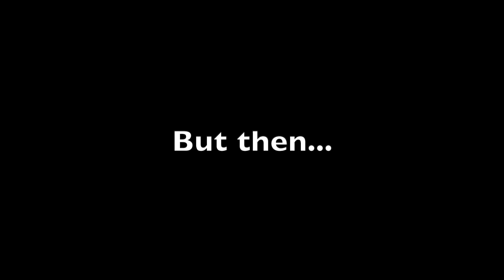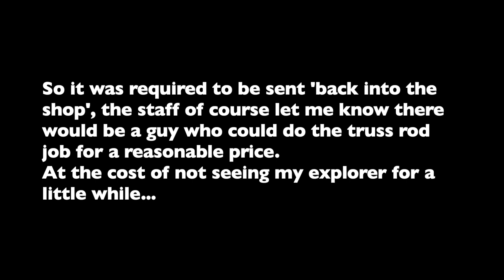Minus One - My Prototype Explorer (Part II)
Edited on Canva & iMovie, filmed between Autumn of 2022 to early 2024.
Part II is closer to being an update of the process and what's actually left to fix up.